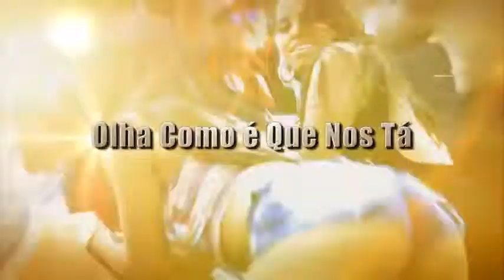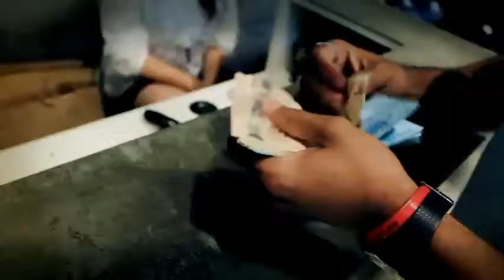Mc Buru Olha Como que nos t (Video Clipe Oficial)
Atenção Aqui Em Baixo